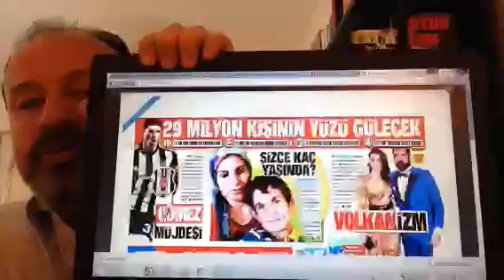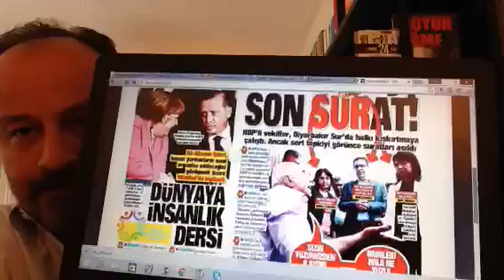24 Mayıs 2016, gazetelerin yazdıkları- yazAmadıkları...